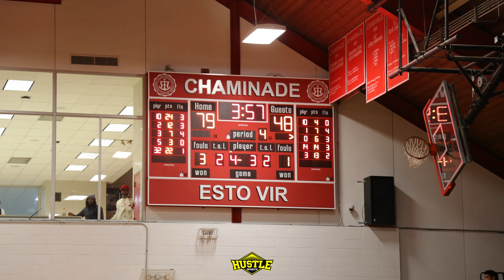WHITE BROTHERS DOMINATE IN SEASON OPENER VS NCCS 🍿 JAHADI WHITE CATCHES BODY ‼️ FT JONNY JORDAN!!